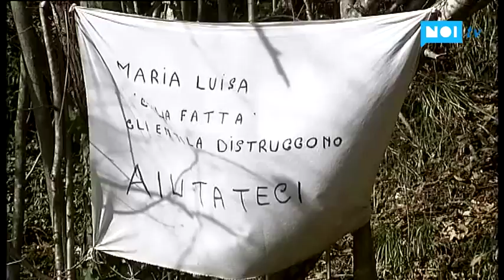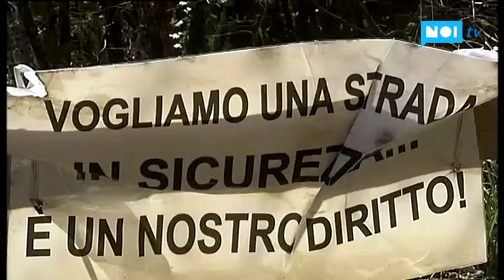Accordo tra Provincia e Comuni; obiettivo, riaprire la provinciale Valfegana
MEDIAVALLE - Mettere in sicurezza e riaprire almeno parzialmente entro primavera la strada provinciale 56 della Valfegana. Questo l'obiettivo della task force istituita dalla Provincia che ha raggiunto un accordo con gli enti interessati.

NoiTv